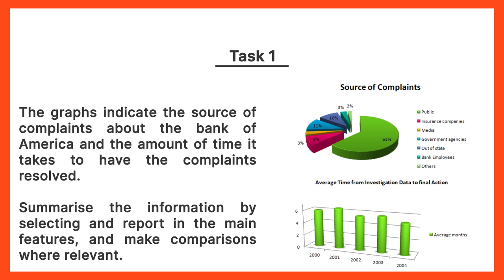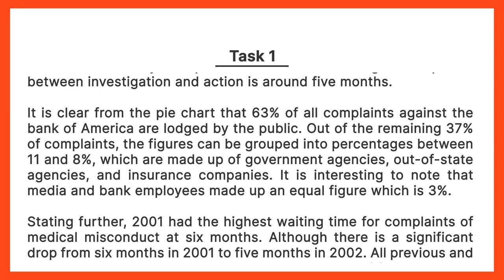IELTS Academic Task 1 - Combination of Pie Chart and Bar Graph | English Mentor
The graphs indicate the source of complaints about the bank of America and the amount of time it takes to have the complaints resolved.
Summarise the information by selecting and report in the main features, and make comparisons where relevant.

Our Key features are:
• Personalized Coaching
• Experienced